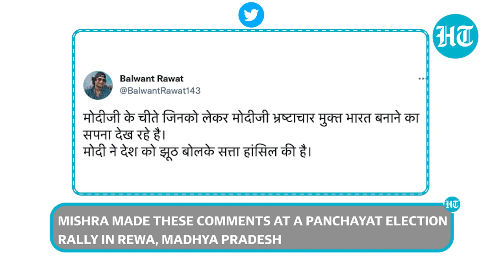'Corruption up to Rs15 lakh...': How BJP MP was trolled after video justifying corruption went viral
BJP MP Janardan Mishra made a controversial statement about corruption on Tuesday. In a video that has gone viral, the MP was heard saying 'corruption up to 15 lakh is understandable'. Mishra was talking about complaints made to him regarding corruption by Sarpanches. Angry  netizens called for action against Mishra soon after the video went viral.